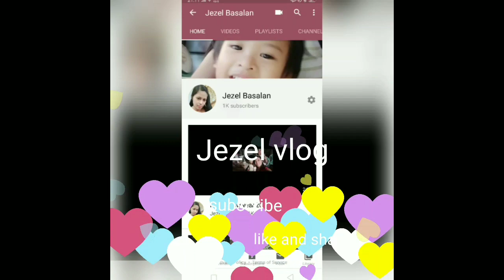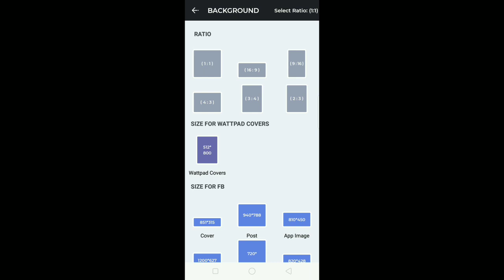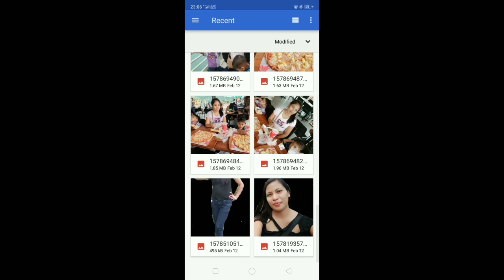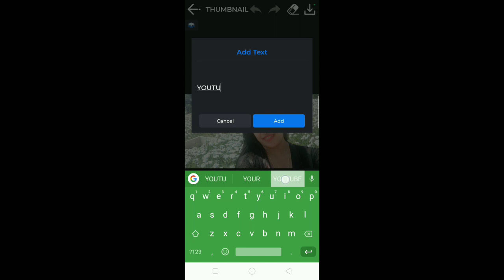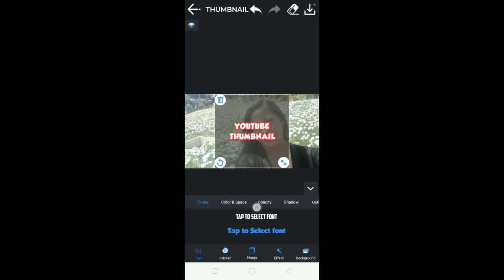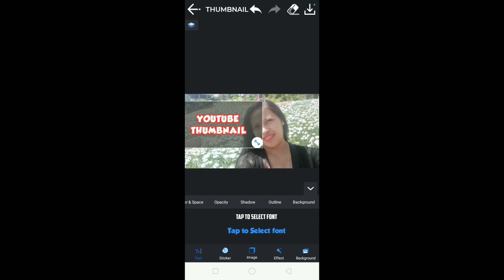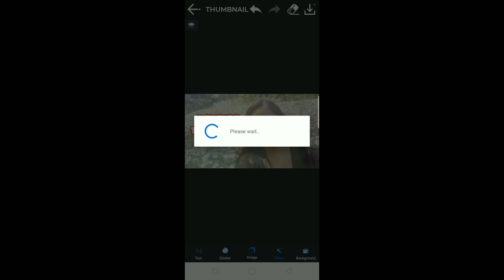HOW TO MAKE YOUTUBE THUMBNAIL || PAANO GUMAWA NG YOUTUBE THUMBNAIL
hello guys,

lovingly yours,
jezel